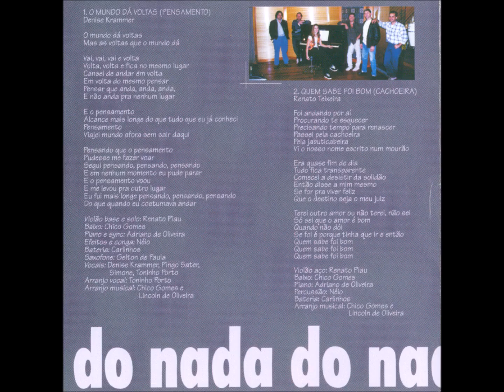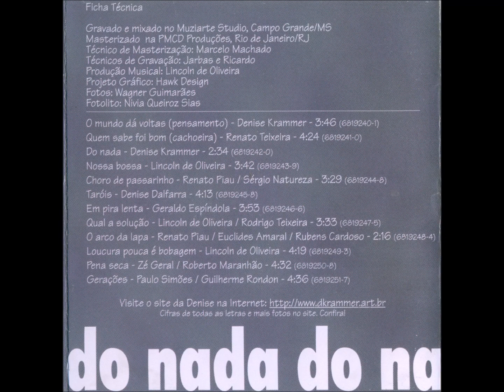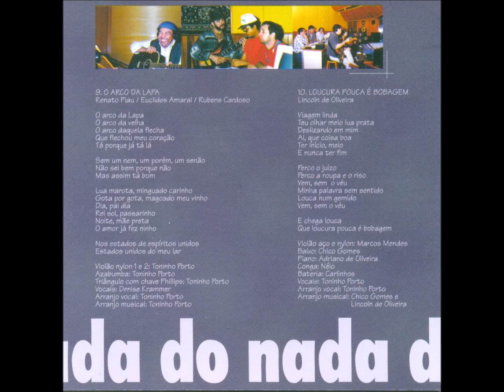tbt 09 - O Arco da Lapa (R.Piau, E.Amaral, R.Cardoso) - Cd "Do Nada" 1999 Denise Krammer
tbt Denise Krammer canta e toca a música "O Arco da Lapa", canção composta por Renato Piau, Euclides Amaral e Rubens Cardoso, parte do CD "Do Nada" de 1999, gravado em Campo Grande/MS.

📌 Toda 5a.-feira tem "Conexão MPB" aqui no canal, o ponto de encontro para brasileiros de dentro e fora do Brasil, divertido e interativo, onde o repertório é feito pelo público. Sim, pode pedir música!

👉 Quando? 15h BRA // 20h GER

🎤🎵Venha cantar, sorrir e sonhar com a gente!

💵 Para fazer doações:

Para transferir dinheiro para outro país, use a Wise, com as menores taxas do mercado, simples, rápido e seguro. Para a primeira transferência acima de 10€ através do link acima, o Wise faz uma pequena doação.

Muito obrigada! 🥰👍